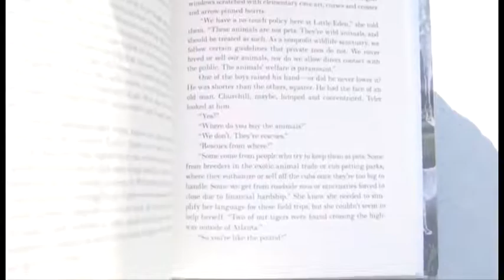WTOC Morning Break with Author Taylor Brown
A new segment with WTOC-11's Morning Break.